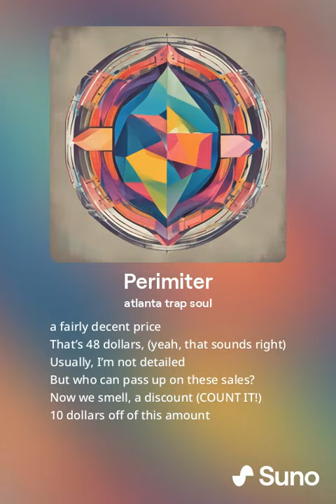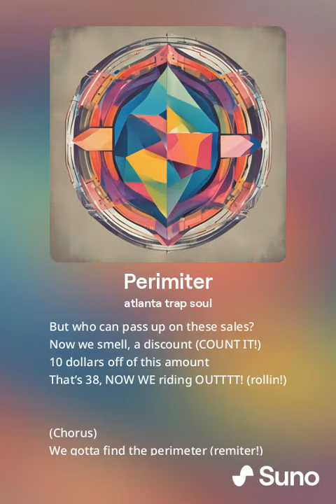Perimeter Pt. 1 ft Amigos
Perimeter Song ft the ah Migos